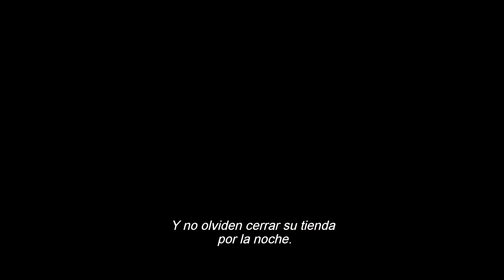African Safari 3D (2014) - Trailer Spanish subs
Directed by : Ben Stassen

African Safari is the first 3D feature ever made about the wild animal kingdom.
 Follow Kevin Richardson and Mara Douglais, experts of the flora and fauna, in a safari covering more than 3700 miles across Africa.
 On board a 4x4, an air balloon, or a dugout canoe, you will travel through the African continent's remotest places, from Namibia's sand dunes to the coast of the Atlantic Ocean, and on to the foot of Kilimanjaro.
 African Safari 3D is a genuine immersion in the animal life of Africa. You will be right up close to black rhinos, leopards, lions, buffalo, entire herds of elephants, along with many other wandering animals of the wild kingdom!